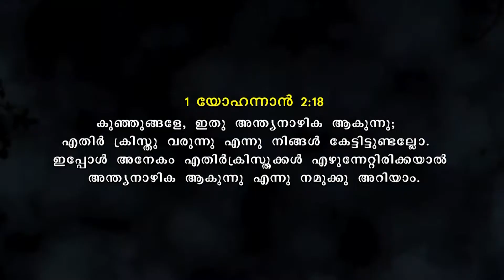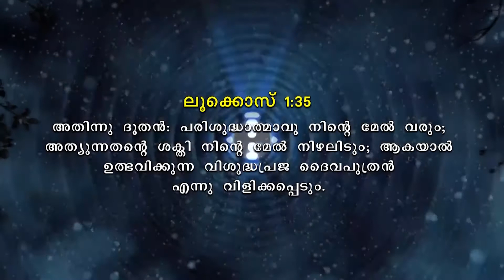Live In Christ Episode-171 "യേശു ഉയർത്തെഴുന്നേറ്റു ഇന്നും ജീവിക്കുന്നു".Part-1 message by Roy Henry